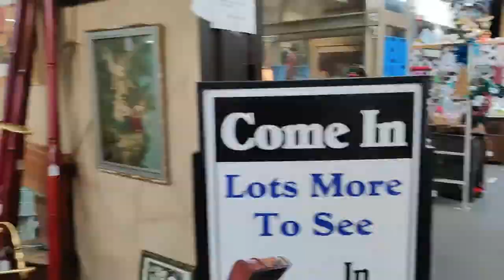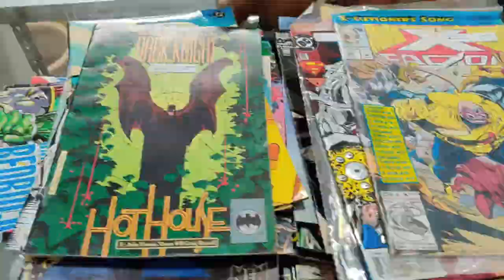DVD Hunt Part 2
I go on another movie hunt  and come back with a huge pile of DVDs and Blu-ray's!! Check out my honey holes and see what movies I find.